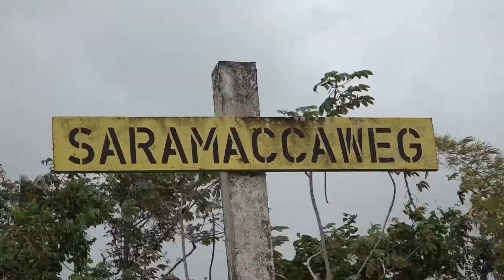24 03 2022 Bewoners Saramacca worden geevacueerd